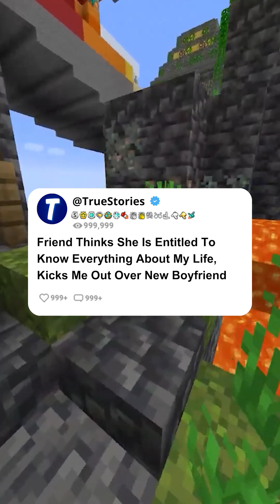Friend Thinks She Is Entitled To Know Everything About My Life, Kicks Me Out Over New Boyfriend